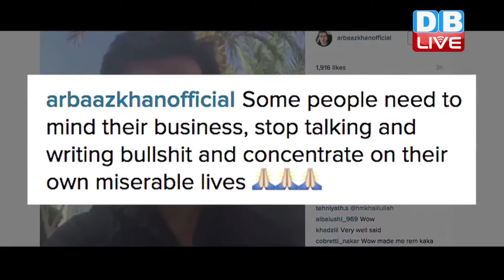DB LIVE | 25 NOV 2016 | Malaika Arora Khan responds to rumours of affair with Arjun Kapoor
अरबाज खान से अलग होने के बाद मलाइका अरोड़ा का नाम अर्जुन कपूर से जोड़ा जा रहा है। यहां तक कि मलाइका के अरबाज से अलग होने की वजह अर्जुन कपूर को बताया गया, लेकिन अब अपने और अर्जुन कपूर के रिश्ते पर मलाइक अरोड़ा खान ने चुप्पी तोड़ी है। मलाइका ने कहा, अर्जुन मेरे बहुत अच्छे दोस्त हैं, लेकिन लोग इस रिश्ते का अलग ही मतलब निकाल रहे हैं, जो गलत है। हाल ही में खबर आई थी कि मुंबई के बांद्रा फैमिली कोर्ट में मलाइका अरोड़ा और अरबाज खान ने तलाक की अर्जी दी है। आपको बता दें कि इसी साल मार्च में दोनों अलग हुए थे, इसके बाद दोनों के रिश्तों को लेकर काफी कुछ कहा जाने लगा था। इसके जवाब में दोनों ने एक जॉइन्ट स्टेटमेंट में कहा था, हां, हम अगल हो गए हैं और सच यह है कि हमने ब्रेक लिया है, लेकिन इसका यह मतलब नहीं कि लोग हमारे बारे में कुछ भी सोचें या बात करें। अरबाज से दूरियां होने के बाद कई बार अर्जुन कपूर को मलाइका के घर के बाहर देखा गया था, जिसके बाद अफवाहें उड़ने लगी थीं कि दोनों के बीच अफेयर है।